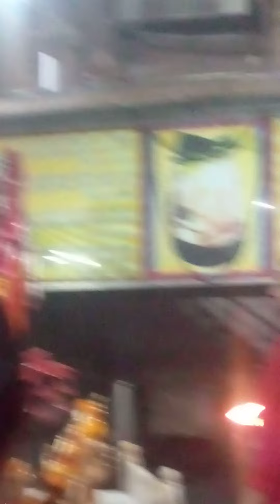महाकाल मनकामेशवर भोले बाबा के भव्य मन्दिर के दर्शन ।।🙏🙏🙏